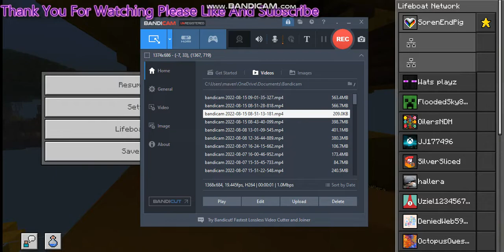Bedwars But I Can't Respawn...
Part Two Of Bedwars But My Bed Is Unbreakable